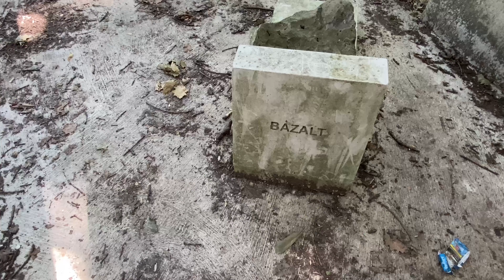2021-08-14 Nagy-hegyi andezitömlés